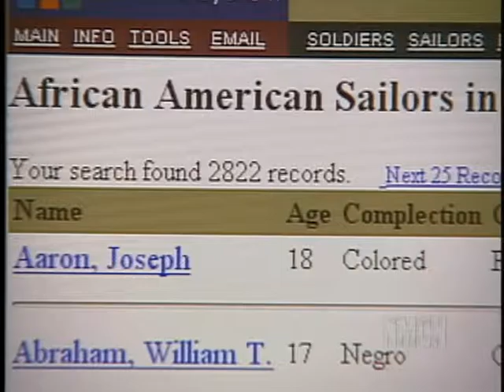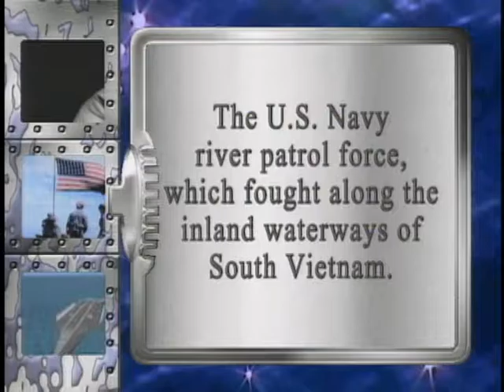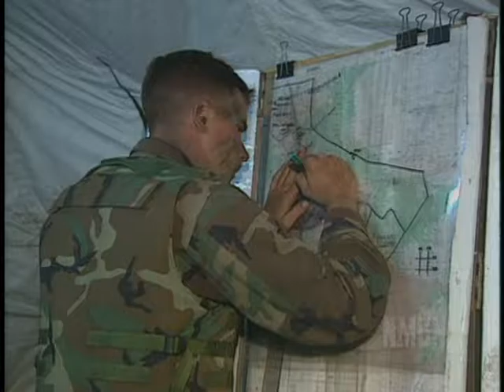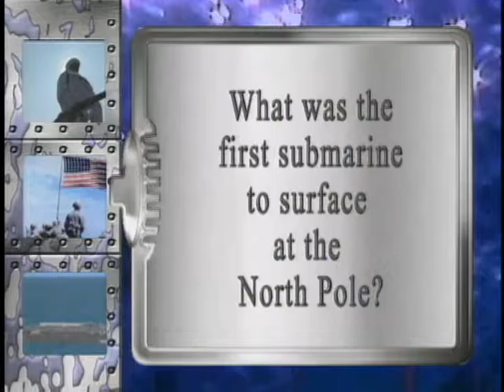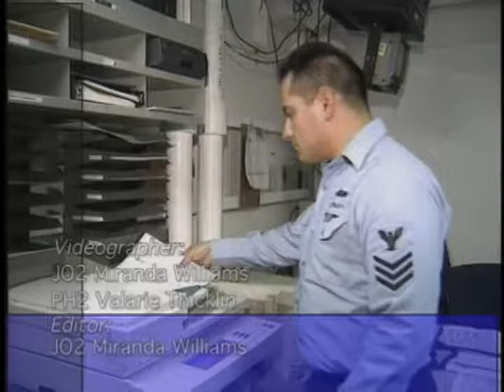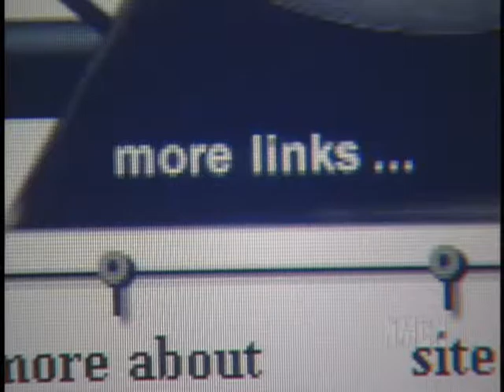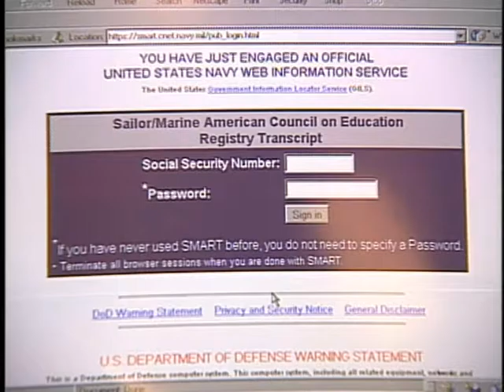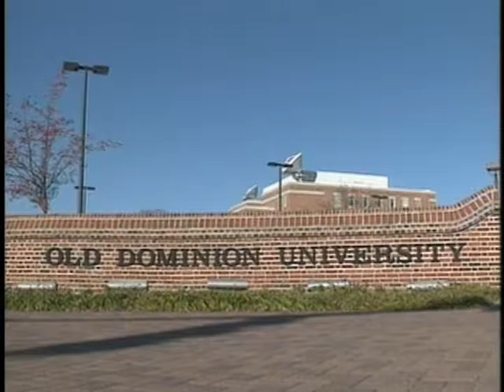NAVY MARINE CORPS NEWS PROGRAM 2000-48 001124 ORIGIN ID 834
• Ground is broken for a new national monument in Washington, DC honoring military and civilian\nveterans of World War II.\n• Chief of Naval Personnel and Commander of Navy Recruiting present Recruiter of the Year awards.\n• The Naval Historical Center, Howard University and the National Park Service create an online database of African American Civil War Sailors.\n• MCPON MINUTE: MCPON Herdt talks about national colleges and universities partnering up with the Navy College Program.\n• FACTOID: What was the “brown-water” Navy during the Vietnam War?\n• Break: (: Navy Recruiting)\n• Marines in Hawaii prepare for deployment with a combat training exercise.\n• Marines helicopter crews stay sharp with touch and go landings aboard USS Juneau.\n• Aircrew survival equipment men live by phrases like “attention to detail” and “safety first”.\n• Naval Learning Network prepares to go online with information and technology courses.\n• FACTOID: What was the first submarine to surface at the North Pole?\n• Break: (: 30 Right Spirit “Fitness Center”)\n• Senior enlisted Sailors and Marines prepare officer candidates for leadership in the fleet.\n• Rick Rathbun’s Team Marine car sports a new paint job for the last race of its first NASCAR season.\n• Meet Sailors who spend their off-duty time making music.\n• Cybersailor tells us about a new website that provides tech support to the fleet 24-7.\n• Rollout: Take another look at the officer candidates in Pensacola, Florida going through OCS. [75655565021_xxx_fc.mov]